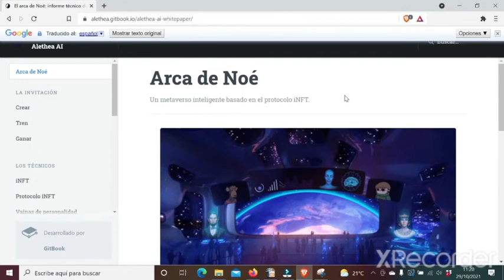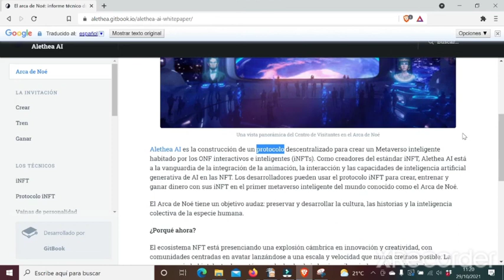Se están criando ninos azules!!